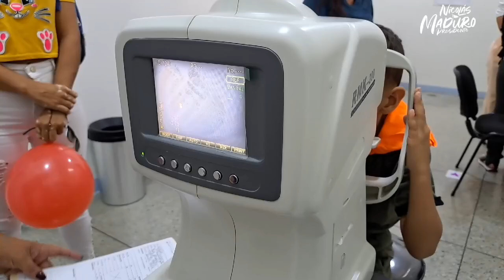Segunda extraordinaria Jornada de captación y evaluación de pacientes de La Misión Milagro 👁️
La Primera Combatiente del estado y Embajadora de la Salud María Gabriela Gil acompañó la segunda extraordinaria Jornada de captación y evaluación pre operatoria de pacientes de La Misión Milagro 👁️ Infantil en la Clínica Popular Tipo II Rafael Azuaje en la ciudad de Guanare seguimos a tendiendo la los niños y niñas Portugueseños para mejorar su calidad de vida.